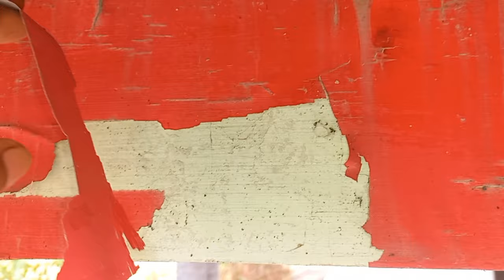Akibat salah cat tembok FATAL AKIBATNYA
Adalah solusi untuk pengaplikasian cat tembok yang salah dan hasilnya buruk akibat kesalahan memilih cat tembok untuk diaplikasikan ulang pada cat lama/sebelumnya. solusi bagi masalah pada hasil pengecatan cat tembok lama dengam cat baru agar hasilnya memuaskan dan bagus.
semoga bermanfaat